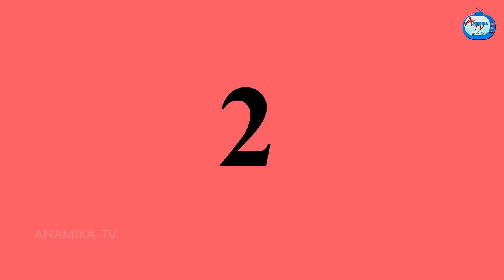ஏழை மருமகளின் மந்திர பீர்க்கு பேரினம் Mamiyar vs Marumagal | Tamil Stories | Tamil Kathaigal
ஏழை மருமகளின் மந்திர பீர்க்கு பேரினம் | Tamil Stories | Tamil Kathaigal | Tamil moral stories | Tamil fairy tales | Stories in tamil | Anamika TV Tamil